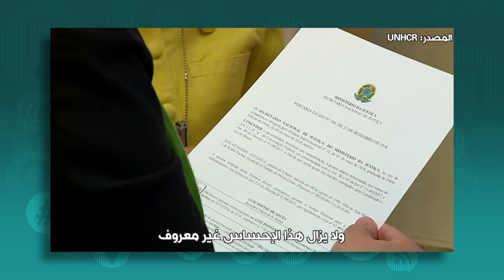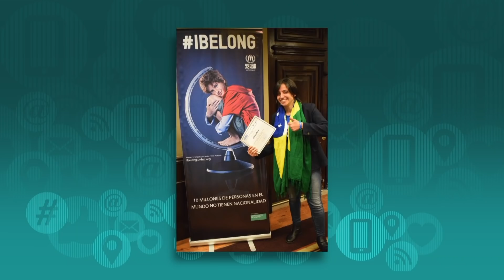بي بي سي اكسترا: مها مامو... قصة فتاة برازيلية الهوية عربية الانتماء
يتابع برنامج بي بي سي إكسترا قضية مها مامو والتي كانت شاركت في الحلقة الأولى من الموسم الأول، حينها كانت مكتومة القيد ومن دون أوراق هوية. كيف تمكنت من الحصول على الهوية البرازيلية وما هي خططها لمساعدة مكتومي القيد؟ كل ذلك ومواضيع أخرى تتناولها الحلقة الصور النمطية لدى الشعوب العربية.
لمشاهدة الحلقة كاملة الرجاء زيارة هذا الرابط
يلقي برنامج إكسترا التلفزيوني الضوء على قصص إنسانية فريدة من حياتنا، نعيشها ونرويها للشباب العربي، أسبوعياً كل يوم ثلاثاء وخميس على شاشة بي بي سي عربي الساعة الخامسة والنصف بتوقيت غرينتش مساء.